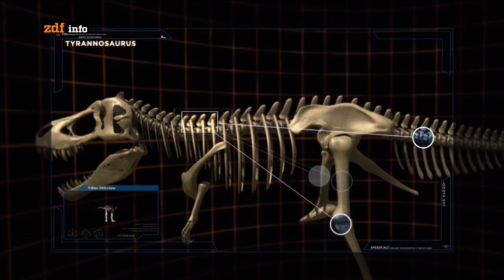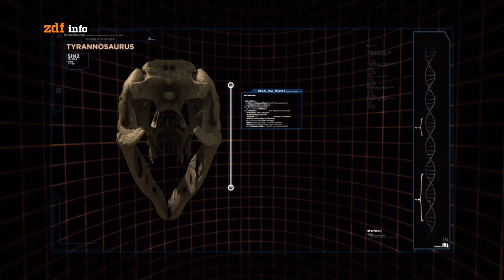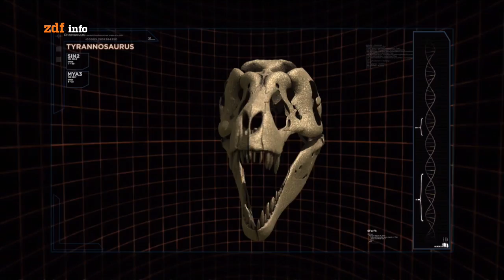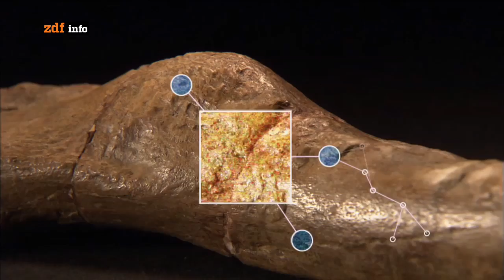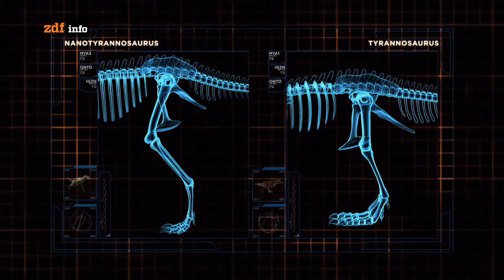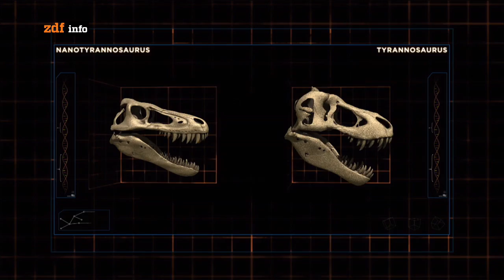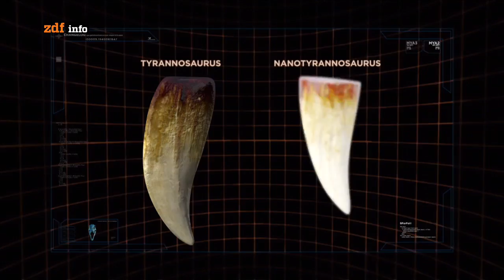Killer Dinosaurier (1/2) - Tyrannosaurus Rex [Doku 2016]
Der Tyrannosaurus Rex gilt heute als Inbegriff des gewaltigen Fleisch fressenden Sauriers. Aber auch er war für seine Gegner nicht unangreifbar.

Eine Entdeckung in Montana in den USA brachte kürzlich die zersplitterten Knochen eines jungen T-Rex zutage. Die Experten, die Zähne und Knochen analysierten, identifizierten den Angreifer als Nanotyrannus.

Immer mehr Knochenfunde geben den Wissenschaftlern neue Einblicke und Erkenntnisse in einen Kampf, der vor rund 65 Millionen Jahren stattgefunden hat, und beantworten Fragen, die der Fund dieses Nanotyrannus, des kleinen Tyrannen, wie er auch genannt wird, zunächst aufwarf.